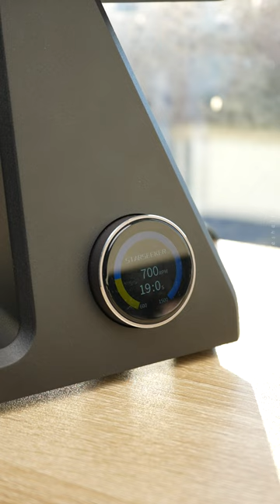StarSeeker AK74 Coffee Grinder with 74mm Blind Flat Burrs! 📸💫🖤🔥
StarSeeker AK74 Coffee Grinder!
74mm Blind Burrs, Adjustable RPM, Plasma Generator, Grinding timer, Coloured screen, and a magnetic dosing cup!
Definitely a new competitor on the market. Review is coming soon!
Hope you are having a lovely day 🤍☕️